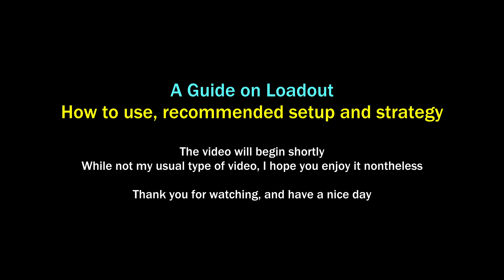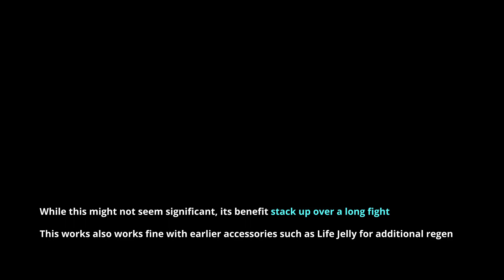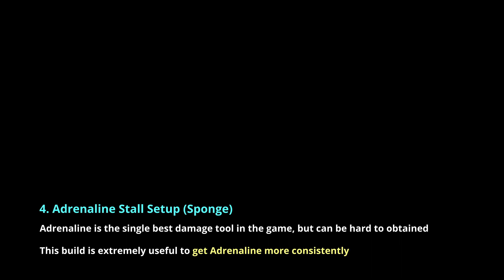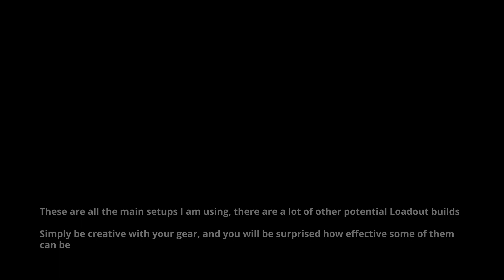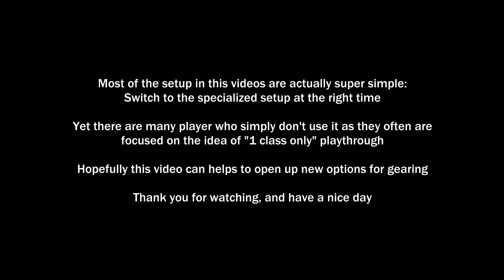Terraria Calamity - A Simple Guide and Introduction to Loadout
Just don't question my thumbnail and my ability to actually edit video

0:00 What is Loadout
0:45 Intro
1:20 Why is Loadout so Powerful?
2:00 1. Standard (Class Switch) Loadout
2:43 2. Healing Potion Loadout
3:15 3. Regen Swap/Loadout
4:01 4. Adrenaline Stall (Sponge)
4:47 5. Spectral Veil (+ God Slayer Dash)
5:39 6. Revive Swap/Loadout
6:12 7. Adrenaline Burst Loadout
7:45 Outro

Heart Plus UP! Vanilla Calamity Mod Music - "Frozen Over" - Theme of the Tundra
Vanguard Studio - 鹳之心弦
Vanguard Studio - 【GhostFinal】Scarlet 「Girls Frontline OST」 【ドールズフロントライン】Official
Heart Plus UP! Terraria Calamity Mod Music - "Engineer's Sanctum" - Theme of the Bio-center Labs